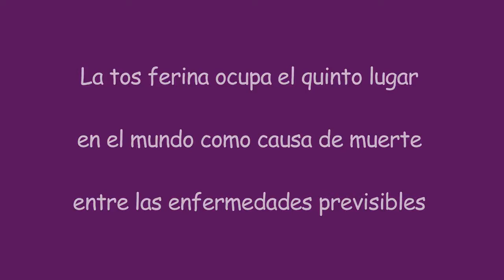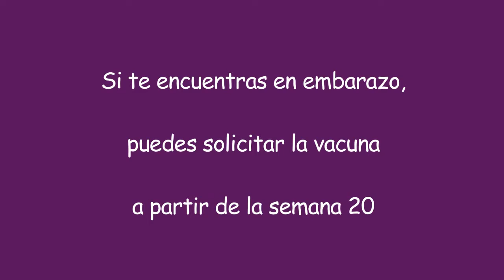Salome Salva una Vida